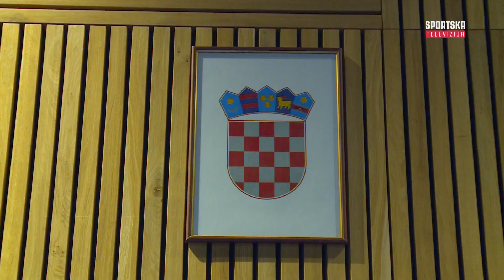Tko je sve dobio ugovore za financiranje sportskih objekata i događaja? | Sportske priče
Ministrica turizma i sporta Nikolina Brnjac temeljem provedenih javnih poziva za iskazivanje interesa za sufinanciranje međunarodnih sportskih natjecanja i za sufinanciranje izgradnje i obnove sportskih objekata u 2024. godini uručila je ugovore ukupne vrijednosti više od 15 milijuna eura.

Tim će se sredstvima sufinancirati održavanje 25 velikih međunarodnih sportskih natjecanja te 84 projekta sportske infrastrukture.

Tko je sve dobio ugovore saznajte u našoj novoj Sportskoj priči.

SPTV je prvi sportski televizijski kanal u Hrvatskoj. Misija SPTV-a je poticanje cjelokupnog hrvatskog sporta – od državne do lokalne razine, posebno onih nekomercijalnih.